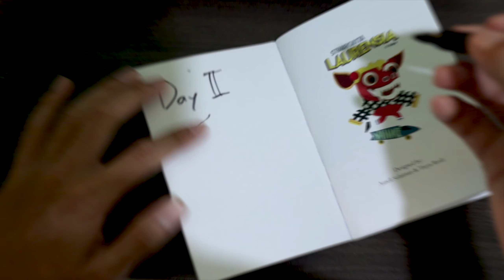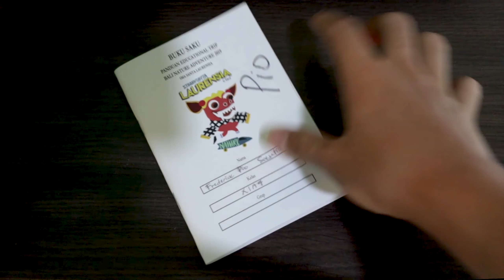Bali Nature Edutrip Vlog Day 2 - Biking, Desa Adat Teganan | Santa Laurensia | SLHS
One of the destinations of an annual educational trip for 11th graders in Santa Laurensia.